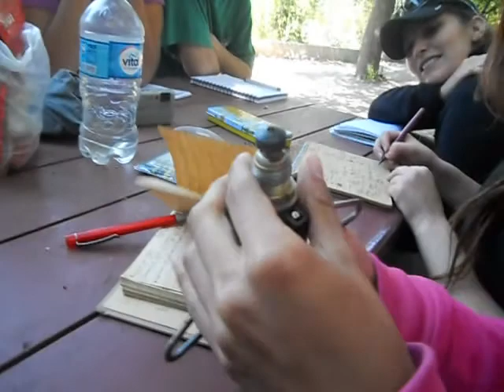Anafres & Lámparas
Claudio Lucero - Oscar Ardiles
Río colorado - Sector El Manzano
Instituto Vertical
15/10/2012